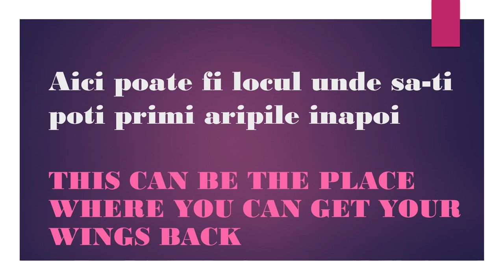Drumul spre tine - The road to you